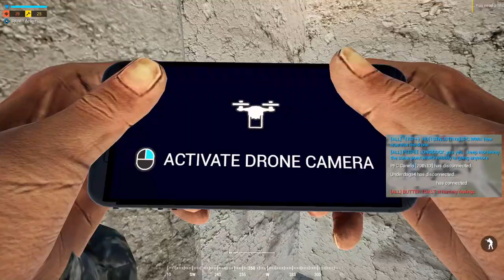Drone IEDs - 100 Player Squad Gameplay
improvised explosive device